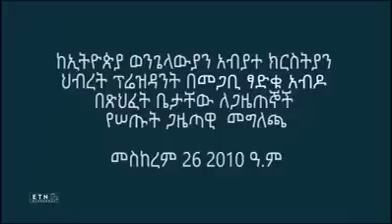እስራኤል ዳንሳ ሐሰተኛ ነቢይ እንደሆነ የኢትዮጵያውያን ወንጌላውያን አብያተክርስቲያናት ሕብረት ፕሬዝዳንት ፓስተር ፃዲቁ አብዶ በ32ኛው ጉባዔ አስታወቁ !!!